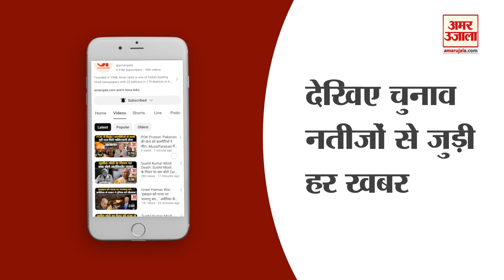Lok Sabha Election 6th Voting: मतदान के बीच Keshav Prasad Maurya ने कर दी ये बड़ी अपील | UP Politics